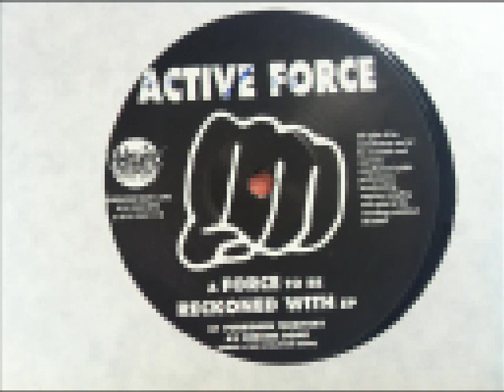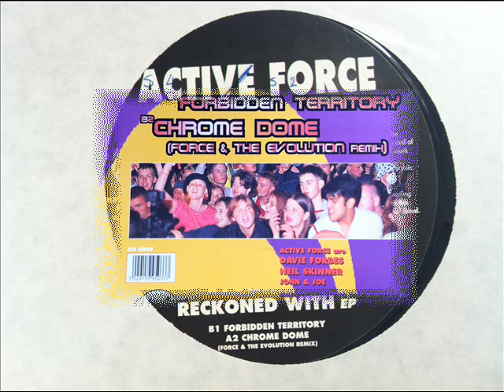Active Force- "Forbidden Territory" (1995)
Scottish happy hardcore track from 1995, ripped from my vinyl collection;
Forbidden Territory (B1).
From the "Force to be Reckoned With" EP.
Released on Massive Respect Records- Catalogue number MR0009.
The other tracks from this EP can be found here;
- Chrome Dome (DJ Force and Evolution remix)